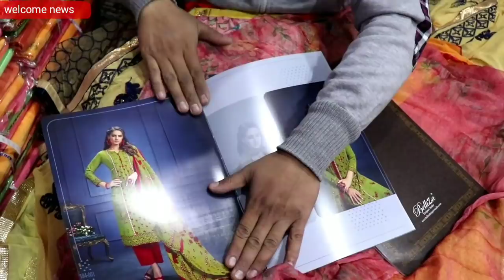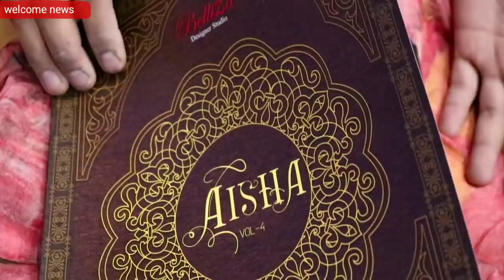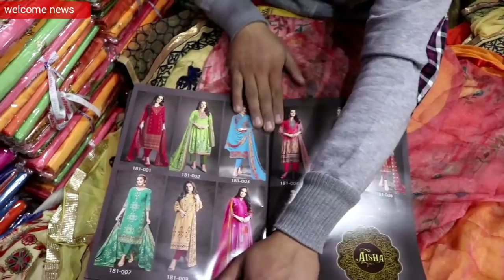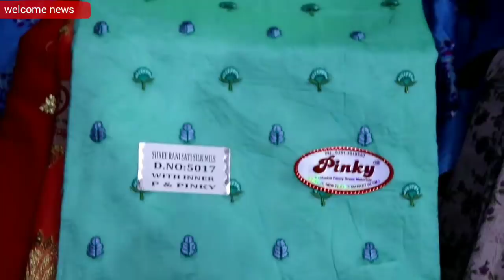दिल्ली वाले खरीदते है यहा से। Bridal Punjabi suits | Ludhiana wholesale market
Hlo friends

Video credit
Subhash Kumar
Saurav Verma

U can check the address in the end of description plzz see full video for Please and phone number

Searching tags
 Best business,
Welcome news,
 A.c. Market in ludhiana